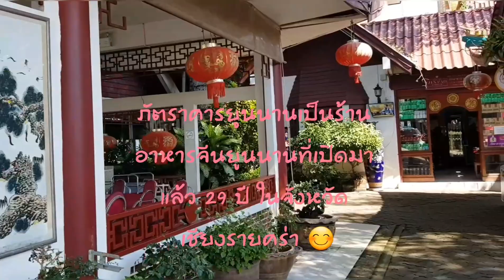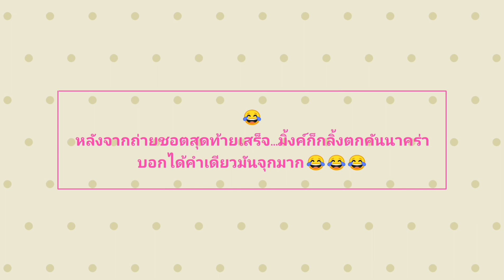สุกี้ยูนนาน สุกี้ที่ไม่เหงาเวลากิน ณ.ร้านยูนนาน & เรียวกังคาเฟ่ l กิน/เที่ยว/เปรี้ยว/สวย (หรา) EP.16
Ep.นี้มิ้งค์จะพาทุกคนไปกินสุกี้ยูนนานที่ภัตรายูนนานในจังหวัดเชียงรายคร่า 😚 ตามชื่อเลยสุกี้ที่จะไม่เหงาเวลากิน ทำมัยน่ะหรอก็เพราะหม้อมันใหญ่มากกกก ขนาดหม้อเล็กเนี่ยเรายังต้องใช้คนกินถึง 7 คนด้วยกันนะคะ (ที่สำคัญ 7 คน ยังกินไม่หมดเพราะมันเยอะ 😂) แต่รสชาติถูกปากที่สำคัญเหมาะมากที่จะกินเวลาอากาศเย็นๆ นะครัช จากนั้นจะพาทุกคนไปกินขนมที่เรียวกังคาเฟ่ คาเฟ่บรรยกาศสไตล์ญี่ปุ่นในจังหวัดเชียงรายคร่า